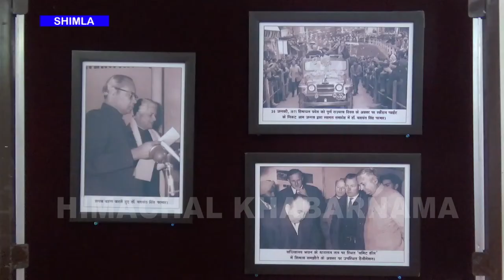डॉ. यशवंत सिंह परमार की 116वीं जयंती मनाई गई